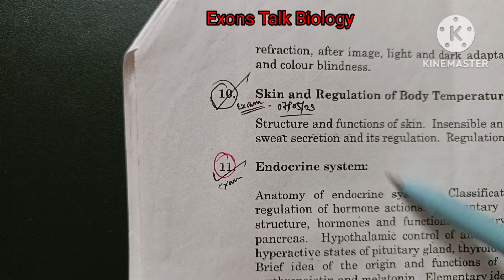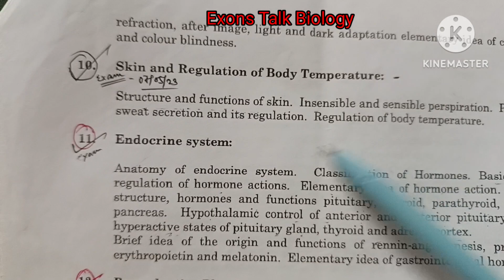WB Ssc Life Science/Biological science ll Plant morphology & skin ll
WB Ssc life science/biological science ll plant morphology & skin @ government exam ll